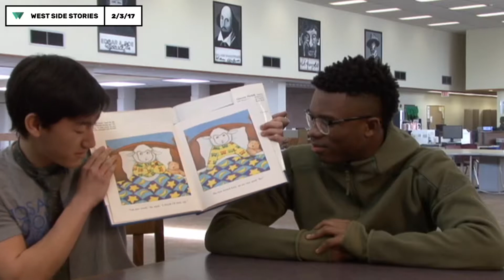TW Today - February 6, 2017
TW Today airs Mondays and Thursdays at 9:50 AM.